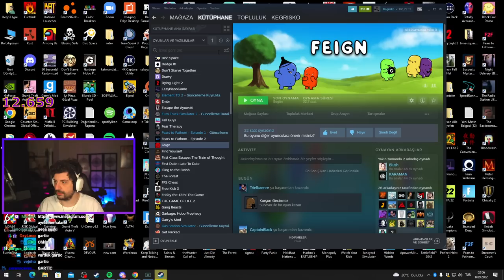DÜN GECE NELER YAŞATTINIZ BANA | Ekip ile Feign (Samer,Blush,Nesrin,Swaggy,Mami Falan) | HYPE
Kegri oyun serisinde menüde ekip ile Feign var! Vampir köylü, town of salem tarzı olan yeni ve  @Teneke Kafalar  yapımı bir role play oyunu.